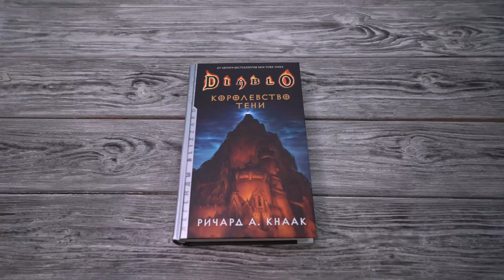Листаем книгу "Diablo. Королевство тени"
С начала времен небесное ангельское воинство и орды демонов из глубин Преисподней ведут нескончаемое сражение за судьбу всего сущего. Ныне это сражение развернулось и в царстве смертных... и никто — ни человек, ни демон, ни ангел — не сможет остаться в стороне... Легенда повествует о давно исчезнувшем городе, известном как Урех, и град сей, по мнению многих, был вратами на Небеса. Считается, что каждые две тысячи лет, когда звезды выстраиваются в ряд и тень горы Нимир накрывает руины, Урех возрождается — и все его утраченные богатства предстанут перед теми, кто достаточно храбр, чтобы их искать. И вот после долгих лет исследований и напряженных расчетов маг-визджерей Квов Цзин пришел, чтобы собственными глазами увидеть возрождение Уреха. Но уготованное Цзину и нанятой им банде оказалось совсем не тем, чего они ожидали. Путешественники обнаружат, что мечта о лучезарном Урехе на деле изощренный ночной кошмар… что неумолимо настигнет их в Королевстве тени.